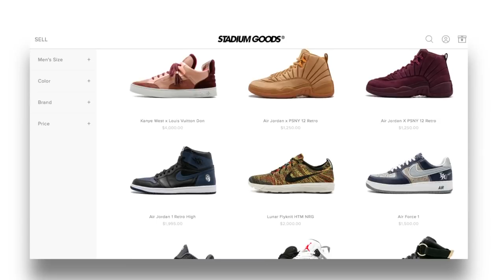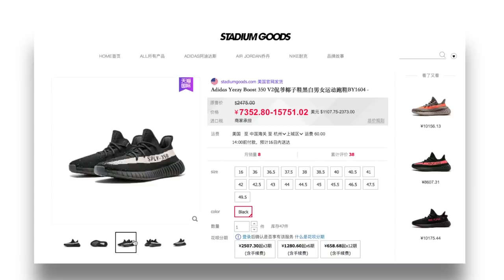Stadium Goods innovative business model enters China strong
Josh Halpern, host of the Getting to Global interview series, catches up with John McPheters, co-founder & CEO of Stadium Goods.

Use our export accelerator to explore overseas markets and find service providers and grants to help you go global

This video, blog and audio series and all content provided on this site are intended to provide a resource to U.S. exporters. Our content is continuing to grow, expand and adjust based on the changing and evolving market dynamics. It is not comprehensive. Inclusion does not constitute an endorsement or recommendation by any U.S. government agency. The collaborators of this initiative have performed limited due diligence research; but we strongly recommend that you perform your own due diligence investigation and background research on any company or service we profile in this series. We assume no responsibility for the professional ability or integrity of the information and concepts described throughout our content.